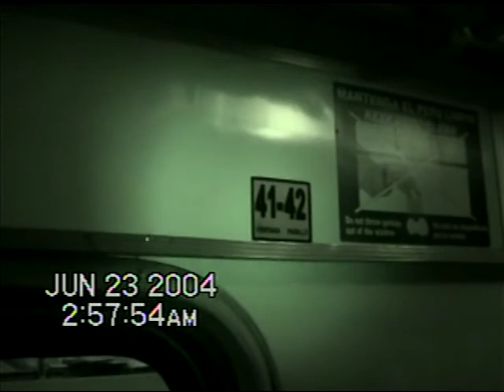Vol 82 Montgomery Manor Exploration Series - The Hiram Bingham to Machu Picchu